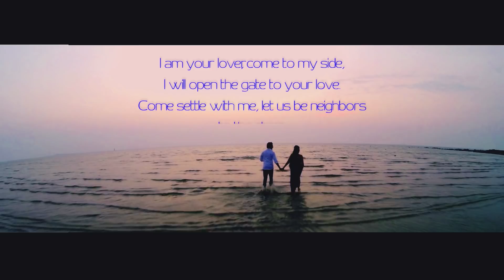Dhanteras | Diwali Vlog | Birthday Celebration | Famjam | Part 1 | Vlog 163 | Marathi Vlog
Follow Abhi and Falguni on